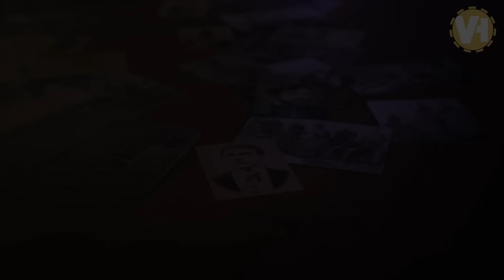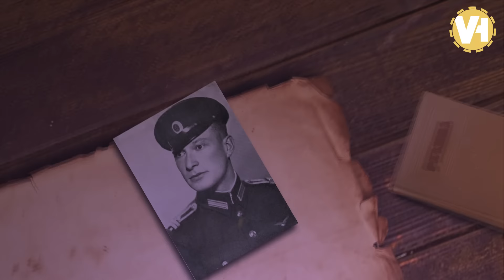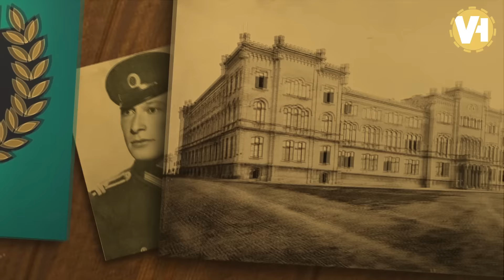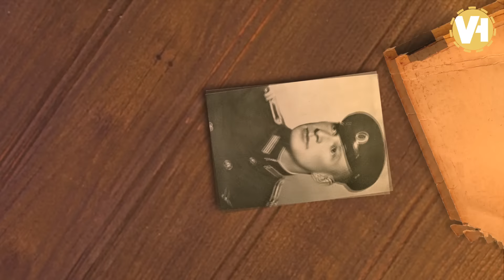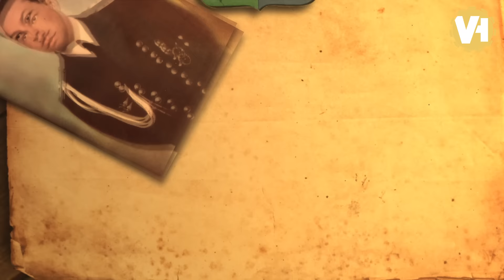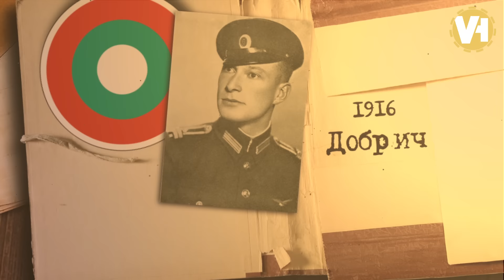Героичният подвиг на кап. Димитър Списаревски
В това видео ще разберете повече за човека и героя Димитър Списаревски. Ще научите за бурния му живот и непримиримостта му. Освен че в клипа илюстрираме неговия мироглед, разбира се, сме отделили и специално внимание на подвига, изписал името му със златни букви в българската история.

Приятно гледане!

Текст: д-р Владимир Станев
Монтаж и анимация: Мартин Стаматов
Глас зад кадър: Росен Ненов